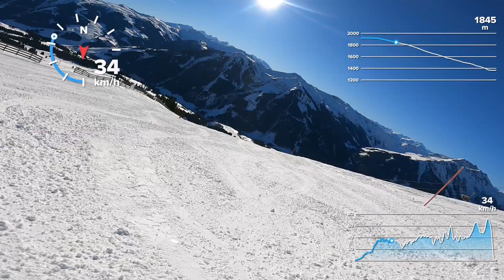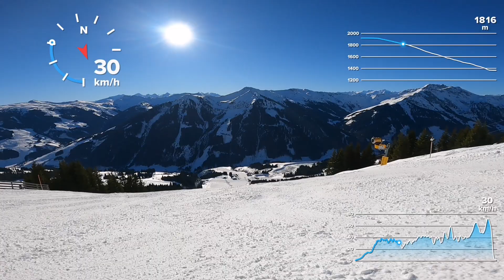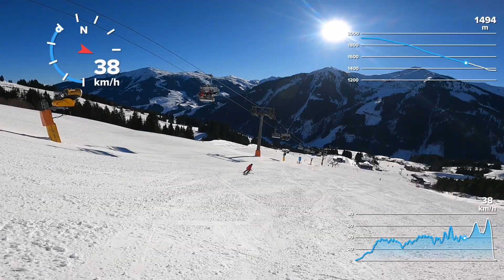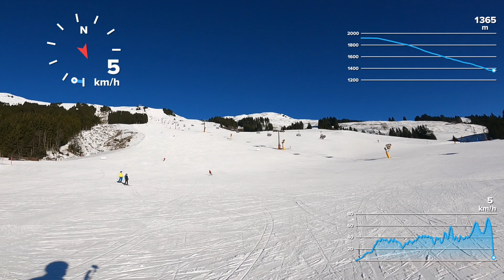Saalbach-Hinterglemm, Black ski run 55, sunny day, 13.01.2022